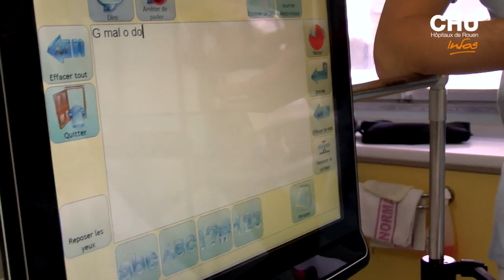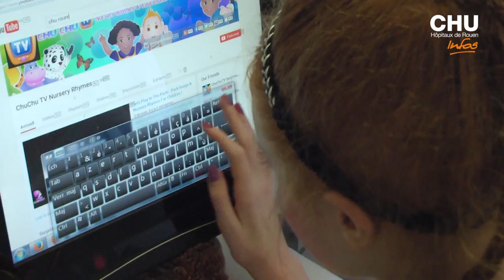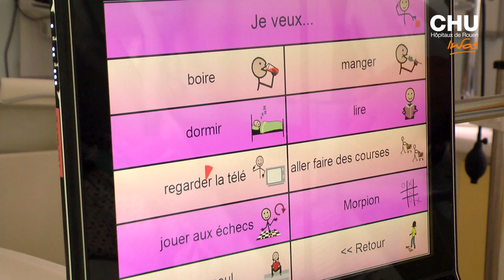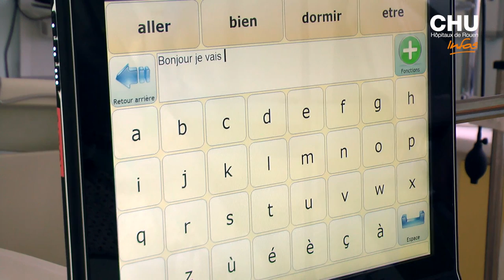Parler avec les yeux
Grâce au soutien de la Fondation Charles Nicolle, les patients intubés, paralysés ou en détresse respiratoire, peuvent s’exprimer par simple mouvement des yeux, via une tablette.

Journaliste : Mathilde LAPOTRE
Images et son : Christophe DUVAL
Montage : Jennifer LIOT